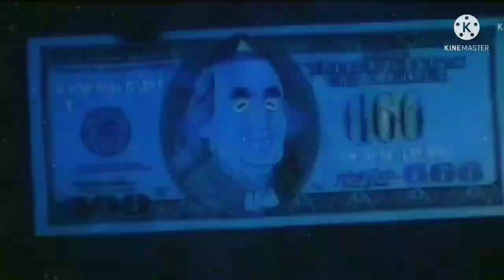Russia destroyed tv tower of kyiv. Ukraine Russia war. live video.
tv tower of kyiv Ukraine destroyed by Russia. residents building attaked by Russian army.

how Ukrainian drones fighting against Russian forces.
real latest video footage of Russia and Ukraine war. ground reality of Ukraine war and Russian army. live video footage of war ground in Ukraine.

Russian MI-24 Hind Helicopter Shot Down By Ukrainian Anti-Air Missile.

Russian missiles attack on residents buildings in kyiv city capital of Ukraine.

Ukraine army firing rockets on Russian army. Ground forces fighting with heavy weapons with Russian army.
live video footage of Ukraine war.
Russia vs Ukraine war live video footage.
Russian military army tanks moving and roaming in Ukraine.
Russia war latest video footage. Ukraine war latest video footage.
one Russian army helicopter shots down by Ukraine social media claims.
Russian army entered in Ukraine. Russian army crossing Ukraine border

Ukraine War - Russian troops crossing the Dnieper in Kherson Oblast.
Ukraine Russian war short videos.